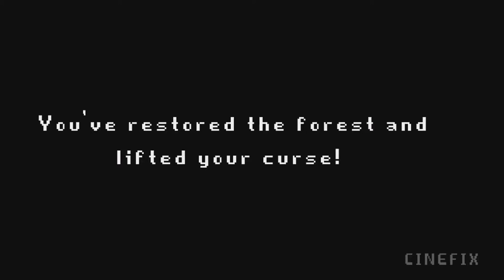ファミコン風 ジブリ もののけ姫 千と千尋の神隠し